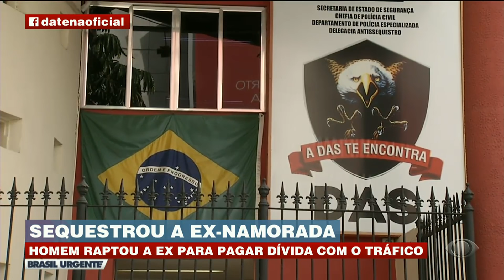SEQUESTROU EX-NAMORADA PARA PAGAR DÍVIDA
Homem raptou a ex para pagar dívida com o tráfico